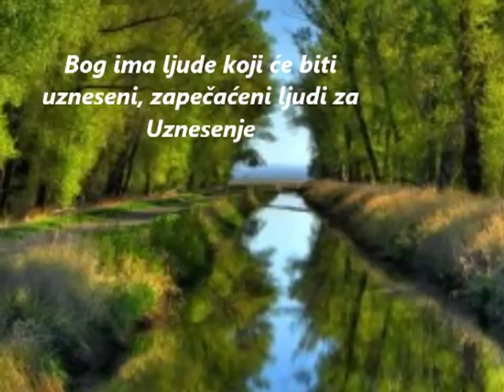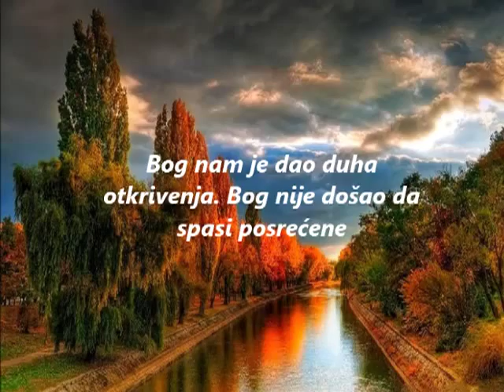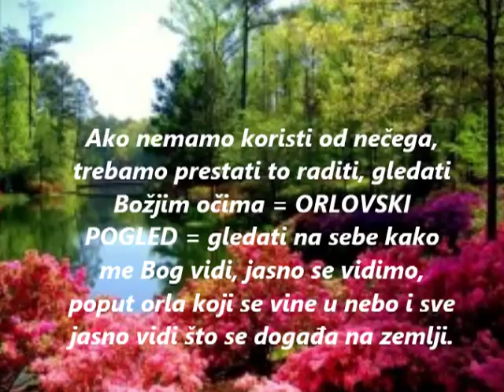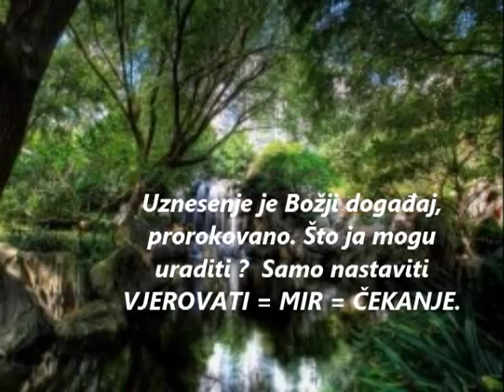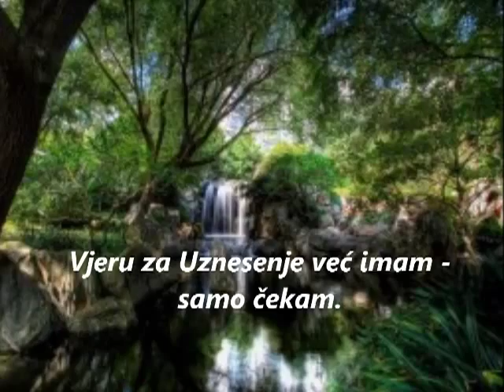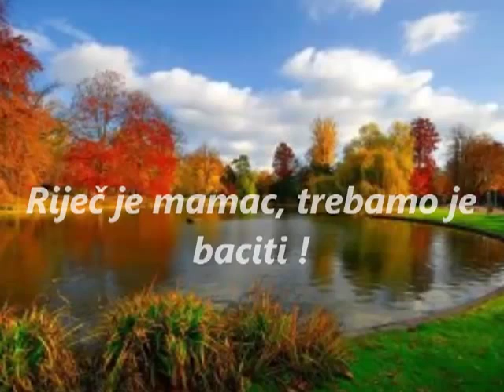Otkrivenje Riječi za ovaj dan - Brat Dragomir Despot